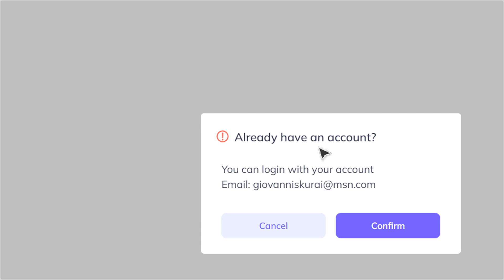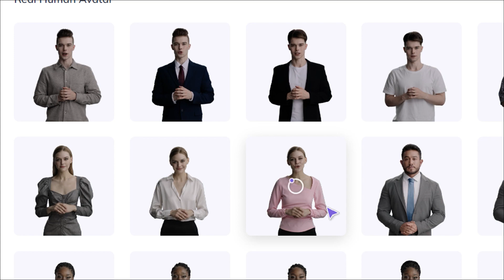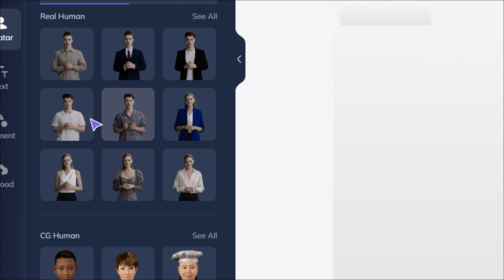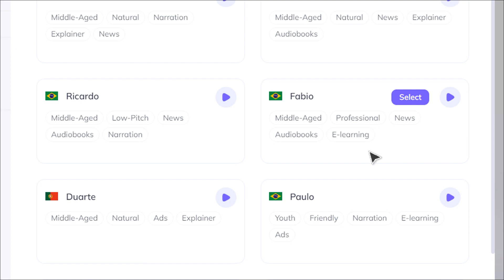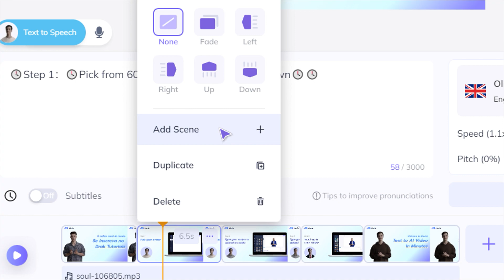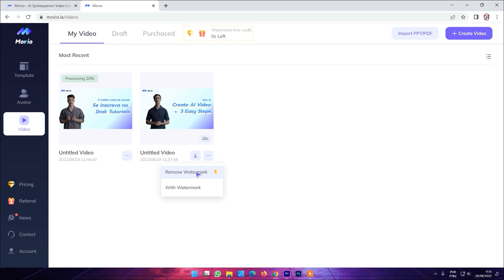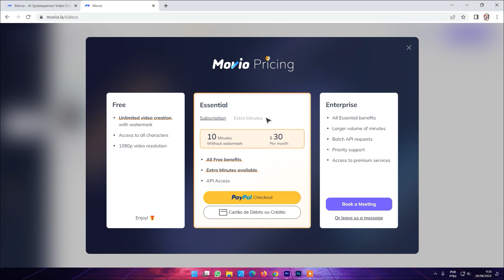Apresentação com Deep Fake muito realista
Aprenda como criar uma apresentação de Slide com um apresentador narrando a partir de um texto com deep fake.